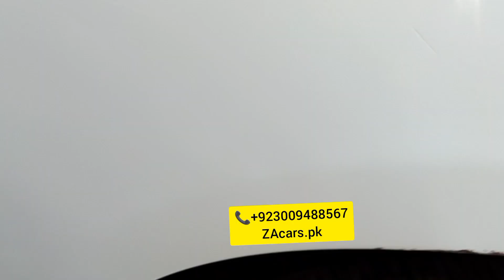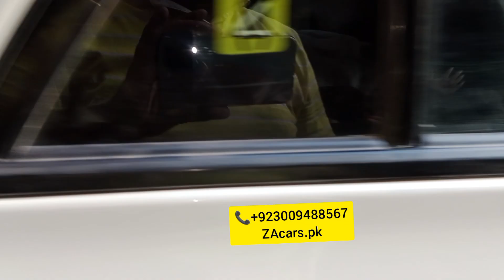Allah Dita lony Waly son full satisfied to ZAcars.pk Corolla XLi convert to GLi 2 years guarantee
Allah Dita lony Waly son full satisfied to ZAcars.pk Corolla XLi convert to GLi power windows 2 years guarantee japanese moters and switch and all accessories available very good quality and low price available to ZAcars.pk